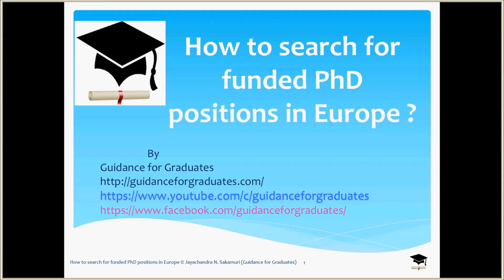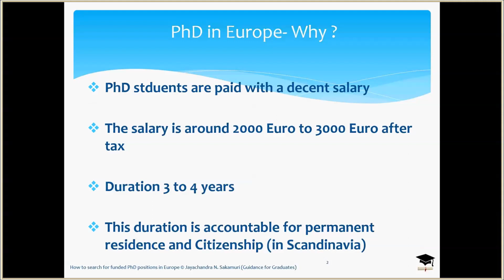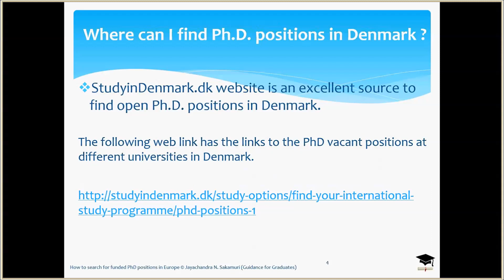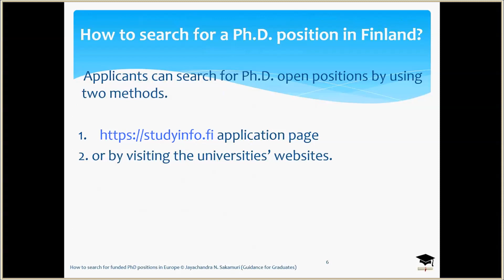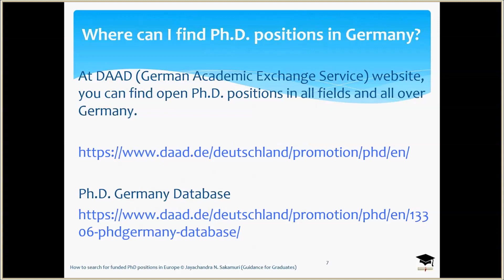How to find funded PhD and Postdoc positions in Europe ? PhD Scholarships in Europe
Dr. Jayachandra Naidu Sakamuri, founder of Guidance for Graduates, is a PhD in wind energy engineering from Department of Wind Energy, Technical University of Denmark (DTU). He was awarded the “Excellent Young Wind Doctor” Award for his significant research by European Academy of Wind Energy at Cranfield University,U.K. He was awarded scholarship by European Union Marie Curie Fellowship for his PhD at DTU, Denmark. He has pursued masters from IIT Kanpur and did masters internship as an exchange student at TU Berlin, Germany with DAAD Scholarship. He has more than 10 years of research experience and worked at different universities and industries in Europe. In 2016, he initiated “Guidance for Graduates”, an online platform to help students pursue education/research at foreign Universities. The primary objective of “Guidance for Graduates” is to provide guidance and support to students about University admission requirements, application procedure, scholarships, and other guidelines for Bachelor, Master, and PhD programs around the world.For the consultancy on the application process and feedback on your application documents, to get relevant answers to your queries, contact us

Scholarships, Free Education, Masters, PhD, Bachelors, Europe,no IELTS, No TOEFL
Welcome to Guidance for Graduates. In this video, I will explain the different sources to search for funded PhD positions in Europe.

Slide-2 PhD in Europe. Why ?

In Europe, the Ph.D. students are paid with a decent salary. The salary is more than enough for a family to lead the decent life in Europe comfortably.

Moreover, in Scandinavia, Ph.D. students are considered as employees. The salary is around 2000 to 3000 after tax.
The duration of Ph.D. study period is around 3 to 4 years and this duration is counted to get permanent residence and also citizenship. Therefore, Ph.D. is always exciting and less stressful in Europe.

Many students are contacting Guidance for Graduates enquiring where they can find a funded Ph.D. position. In this video, I will give the different sources to find funded Ph.D. position in Europe.

Slide-3:  Where can I find a Ph.D. or Researcher open positions?

In general, the open positions can be found at the respective University website. However, to search at each University is a tiresome and not easy job. Therefore, we attempted to provide the important sources of PhD or other job open positions across Europe,

These are some of the common sources.

1.    University Positions
At the universitypositions.eu, the country-wise list of job openings across Europe can be found. Along with Ph.D., other academic open positions, and other jobs can also be found here.

2.    Academic Positions
The other important source is academic positions. The list of the opening are categorized as country wise, and also research filed-wise, and even they are classified by institute wise.

3.    EURAXESS job vacancies

The other source is Euraxess. Euraaxess is a unique pan-European initiative delivering information and support services to professional researchers. It is backed by the European Union and its Member States,

Slide-4:  Where can I find Ph.D. positions in Denmark?

Denmark: Study in Denmark.dk website is an excellent source to find open Ph.D. positions in Denmark.

The following web link has the links to the vacant positions at different universities in Denmark. I have given this link under the video description.

Slide-5:  Where can I find Ph.D. positions in Norway and Sweden?

The following websites provides most of the information on Ph.D. open positions in Norway and Sweden.

1.    Respective Universities websites

Slide-6:  How to search for a Ph.D. position in Finland?

Applicants can search for Ph.D. open positions by using two methods.

1. application page search function
2., or by visiting the universities’ websites.

Slide-8:  Thank you very much for watching this video.

That’s all for today on Ph.D. in Norway. Hope you find our videos helpful.

In this way, you can help us in reaching many students and our long-term sustainability.

Guidance for Graduates has a webpage, Youtube channel and facebook page.

Thanks once Again. All the Best.